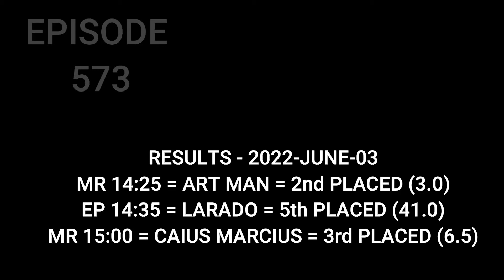Horse Racing Tips , 04 June 2022 , Musselburgh , Doncaster , Epsom Downs